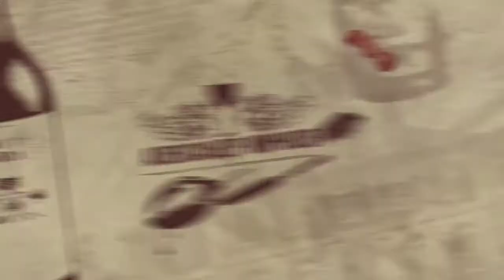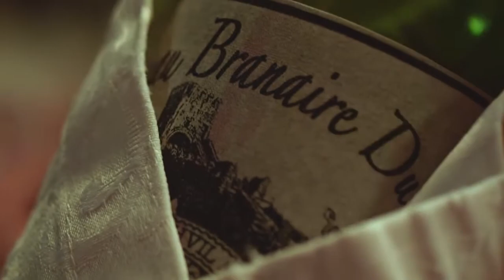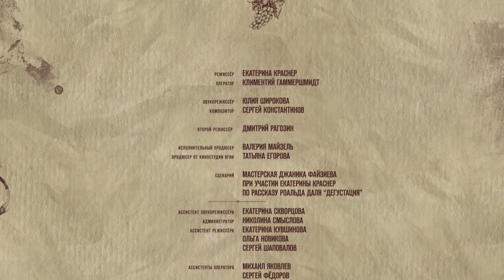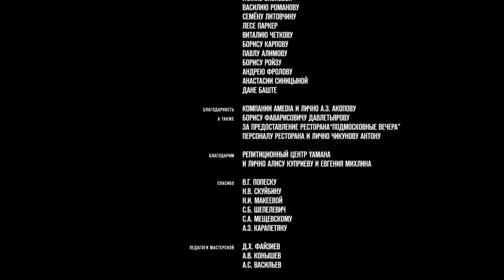Коротком. фильм «Вкус», ВГИК, реж. Е. Краснер / Short film Taste, VGIK, Dir. E Krasner (2015)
Short film Taste (2015) based on Roald Dahl´s story (VGIK Russian Institute of Cinematography) directed by Ekaterina Krasner. The work on this film to add a Russian Audio Description has been done with the kind permission and help of the film Director.